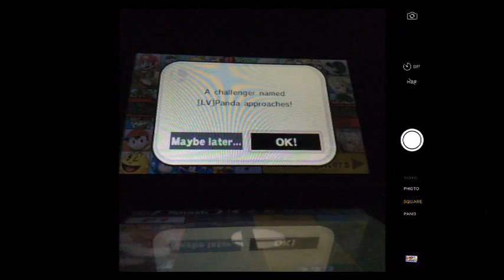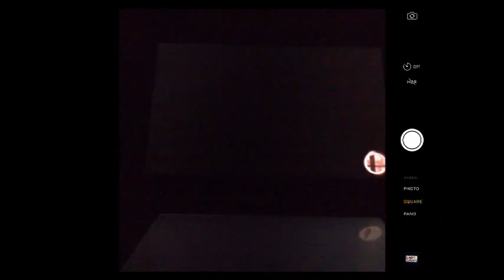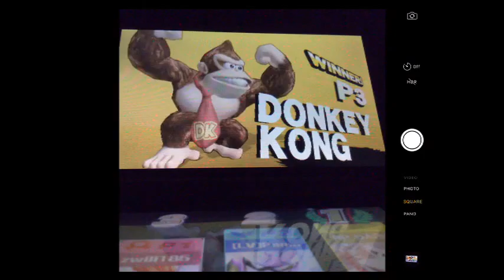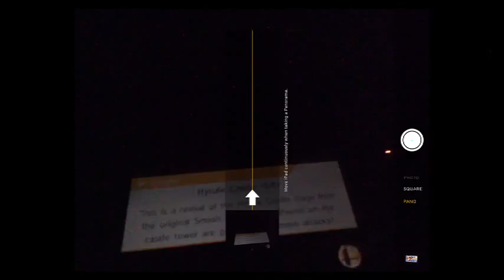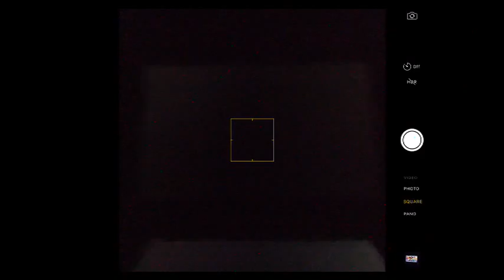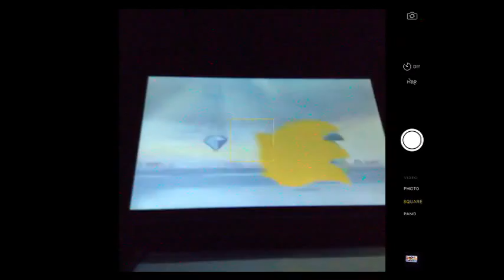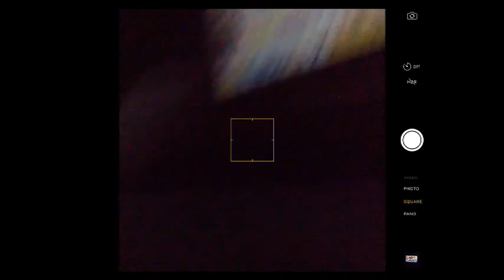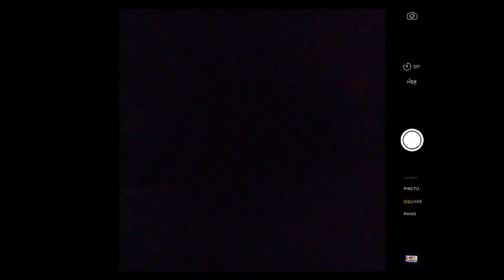3ds smash time viewer battles (Part 7)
this was so much fun chating fighting and more some of you on youtube check out the streams live some time you will have a great time -- Watch live